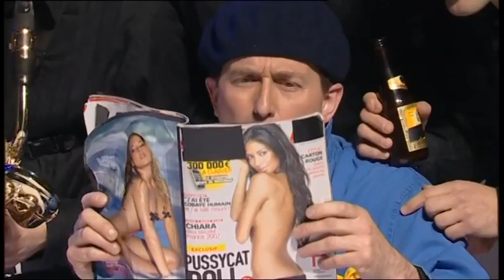LES DESAXES, Ragga binouze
Au programme: revues féminines, ragga, binouzes et talent !!!